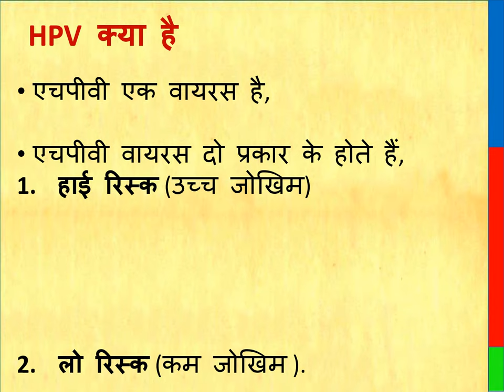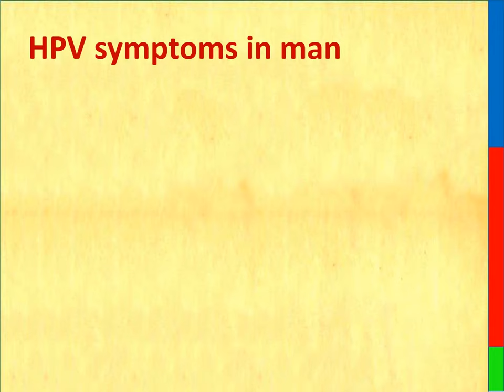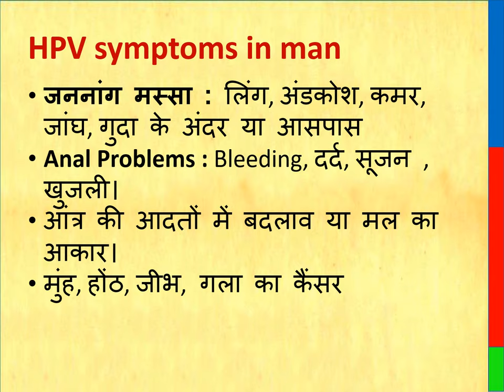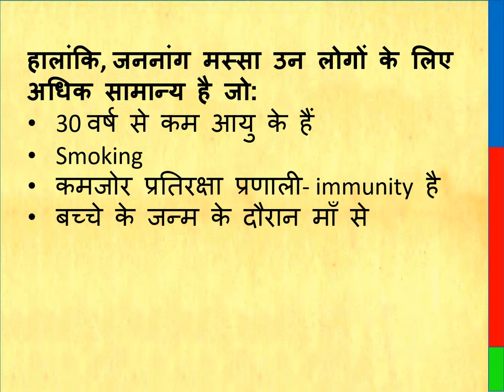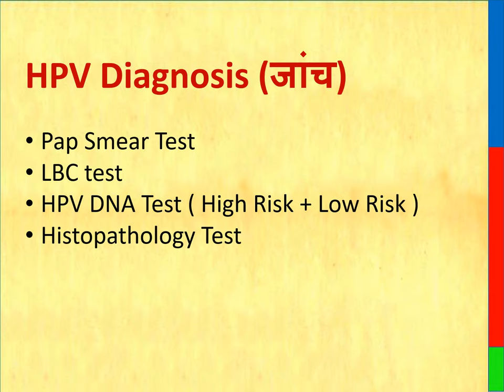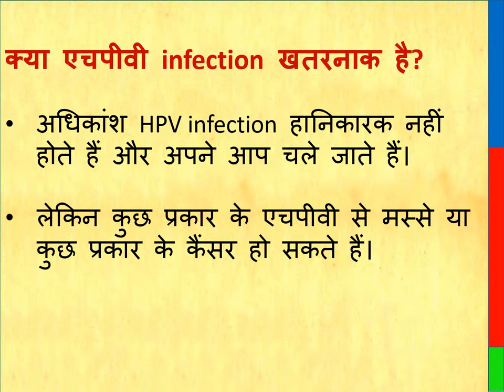hpv or human papilloma virus testing in hindi | hpv symptoms in females and males | hpv diagnosis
hpv or human papilloma virus testing in hindi, hpv symptoms in females and males , hpv diagnosis , hpv warts, cause of genital warts in females, cause of genintal warts in males, genital warts, screening of genital warts, diagnosis of genital warts, cervical cancer testing, pap smear test, lbc test,

Human Papilloma virus Related Book

Thanks & Regards
Healths Rainbow